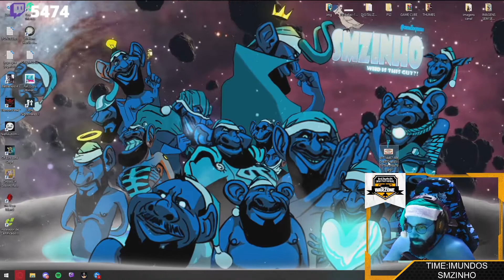AQUELE PAPO MAROTO KKKKK